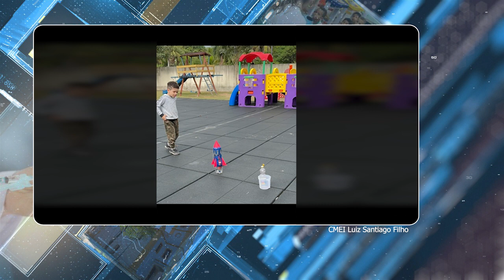Projeto O menino e o foguete